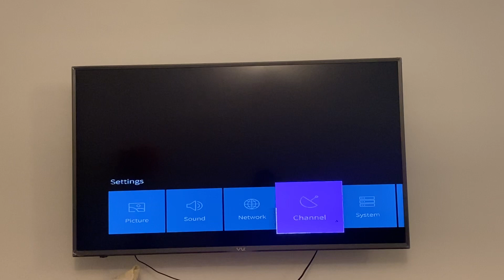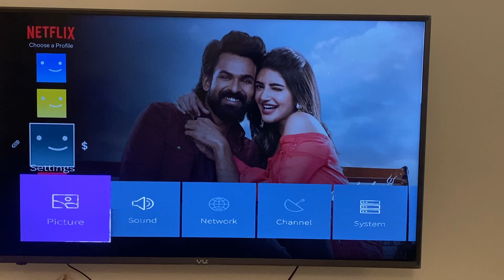Vu TV repair again need